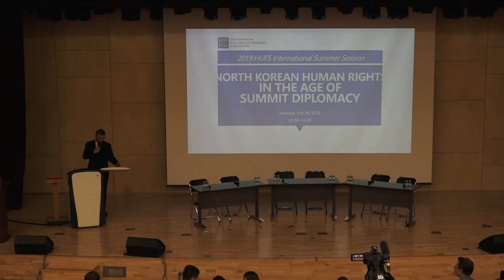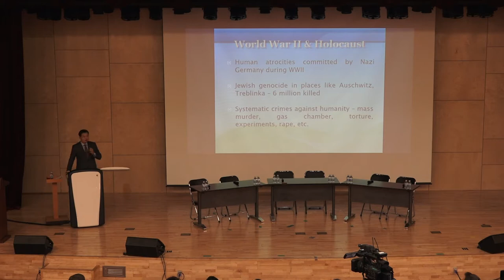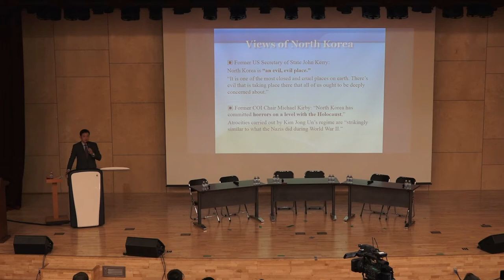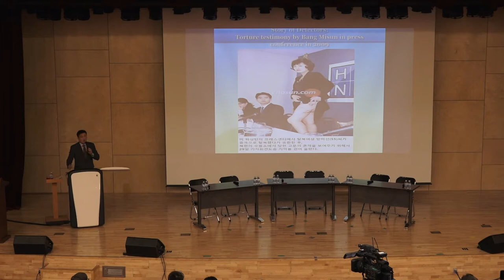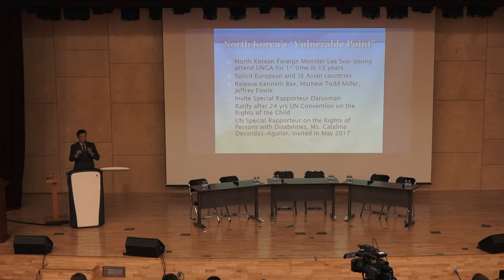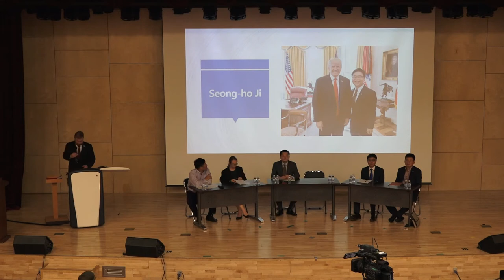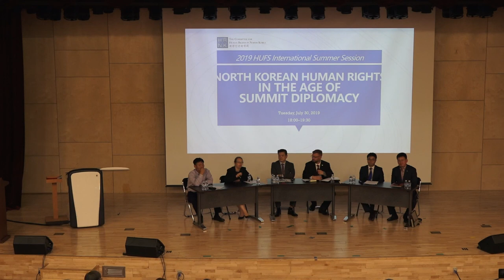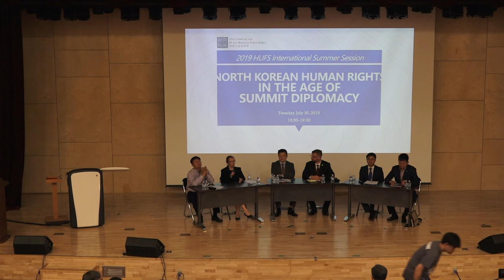North Korean Human Rights in the Age of Summit Diplomacy